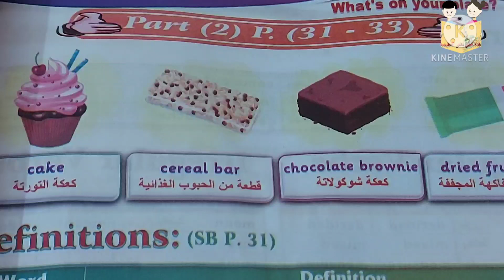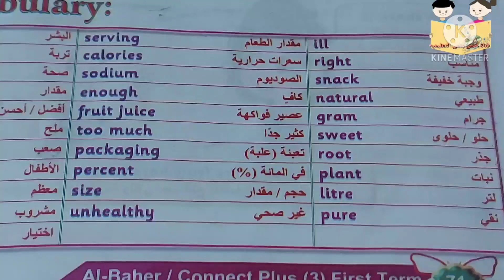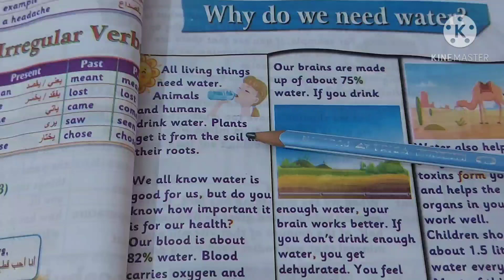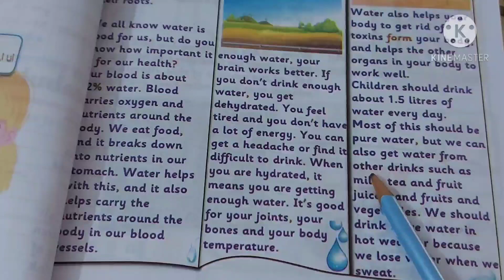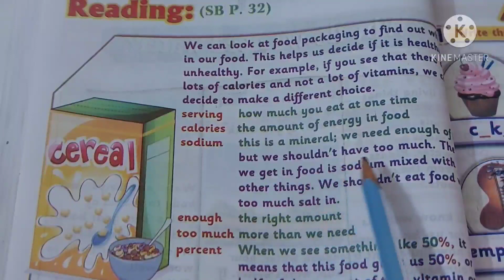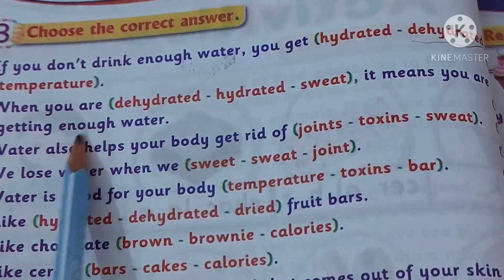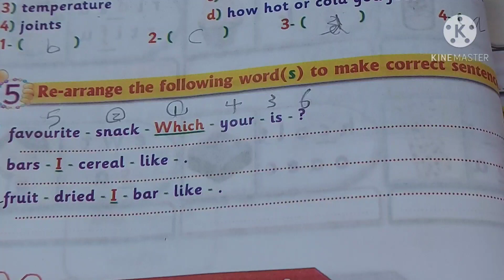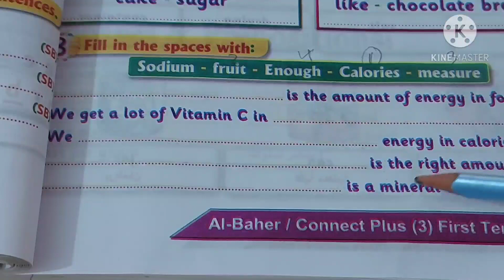كونكت بلس 3 / Unit ( 3 ) part (2) ازاى اشرحه لابنى بطريقه سهله من الباهر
Connect plus 3 , unit 3,part 2,